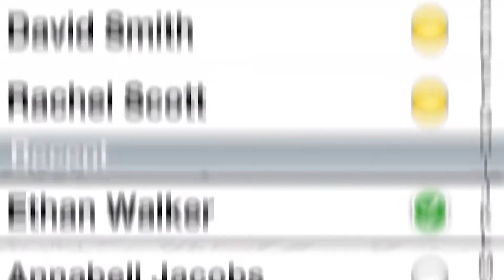Γιατί το Snapchat «τίναξε την μπάνκα» στη Wall Street